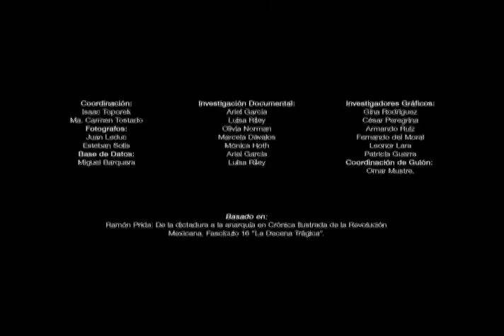Los Calzones del General